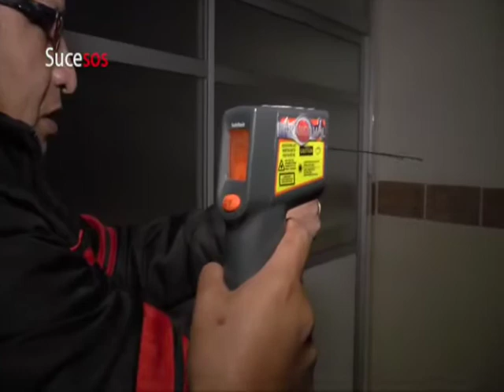Vea la foto fantasma de una niña en el Hospital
SUCESOS le muestra que hay detrás de la fotografía del supuesto fantasma de una niña en el Hospital Materno Infantil.